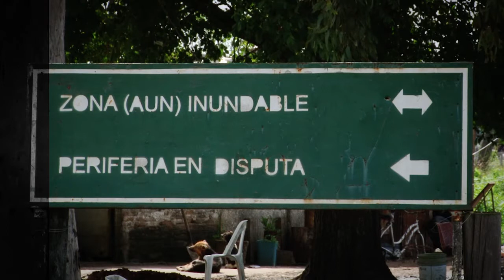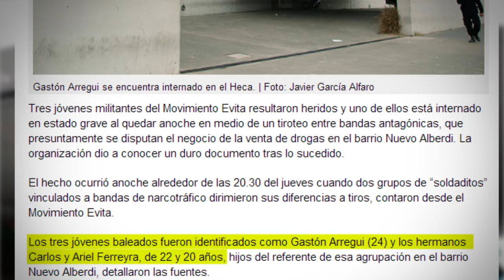Calles perdidas | Balacera en Nuevo Alberdi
Documedia Calles Perdidas | Tres militantes sociales del barrio Nuevo Alberdi en Rosario fueron baleados por soldaditos del narcotráfico, en medio de una disputa territorial, en enero de 2013.